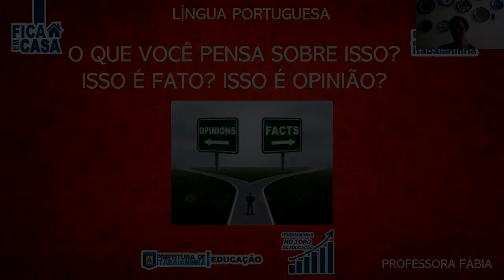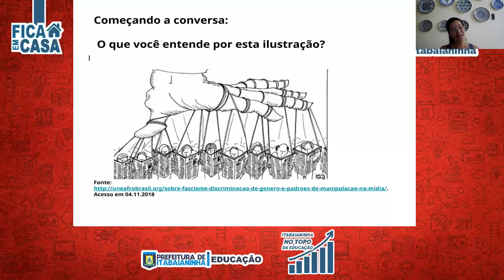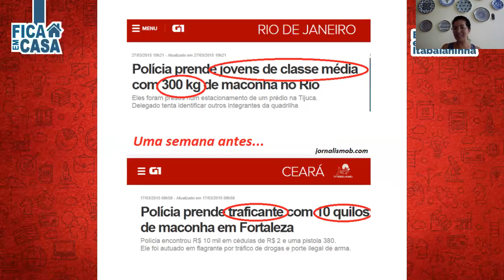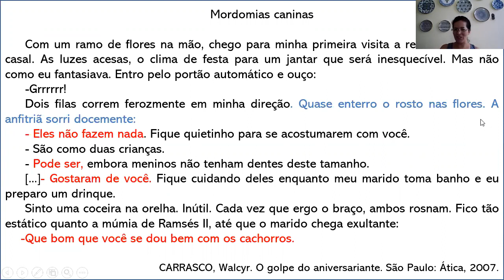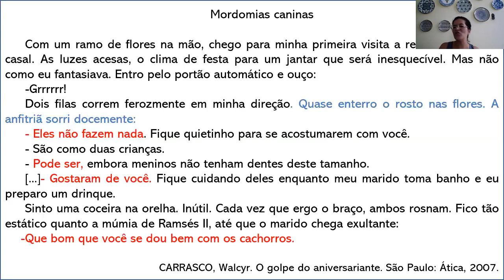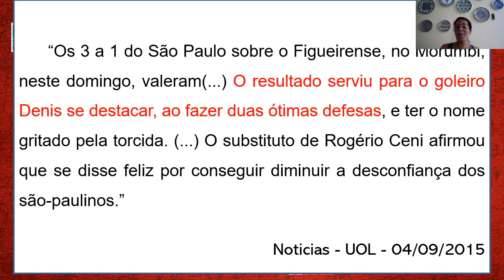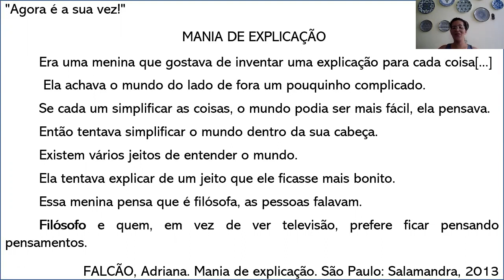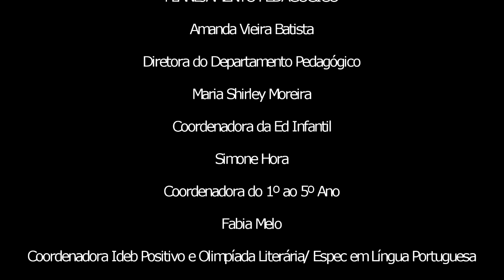8ª ANO - 05/06/20 - LÍNGUA PORTUGUESA: FATO E OPINIÃO